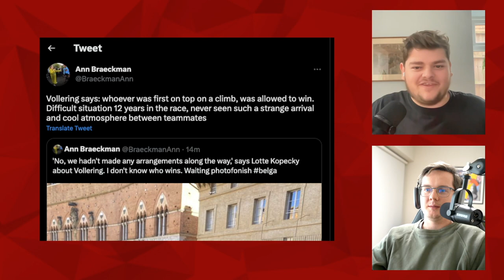Finish Line Controversy between Kopecky & Vollering | Lanterne Rouge x Zwift